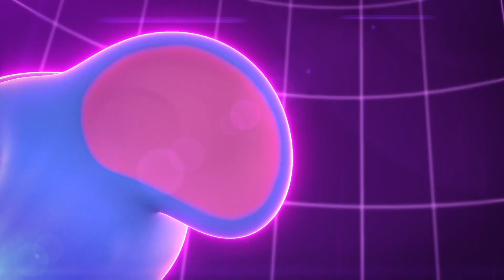【官方Official】星原小宝2 神勇V5队 第52集 xBuddies II Champion Warriors EP52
【52】机器人擂台赛

“杰漫先登 Animoment” 是《星原小宝2 神勇V5队》的YouTube独家正版授权官方频道噢！

▶什么？这里还有玩具开箱视频！